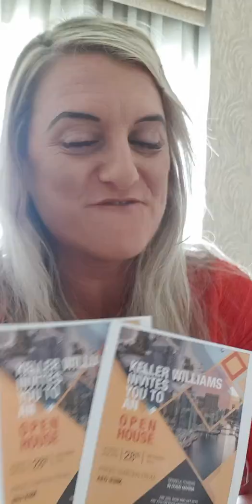Open House Dubai Marina. Dubai's most searched Area for rent and sale. Pop in to visit an apartment!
Dubai property off-plan and ready water apartments. Ideal for Holiday  Homes.  Net 8.5% returns. 1 beds from 1.2 mill aed.

FREE parking FREE food NO Commission to pay!

Lucy is a British  Expat with over 17 years of real estate experience over the Gulf and French Alps, the last 10 years solely in Dubai selling luxury residential real estate primarily in The Palm Jumeirah and Villa communities.
If you are looking to work with a true professional who can give you information not only on property but on maintenance, schools, setting up a business and moving your family to live and work  in Dubai, please get in touch.

Je parle le Francais/ Hablo Espanol!  ( French + Spanish spoken)